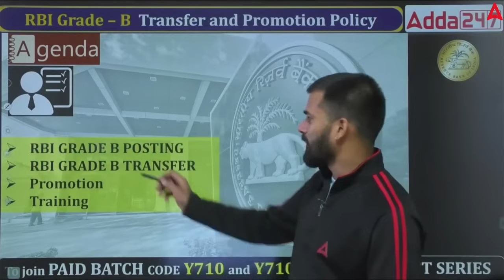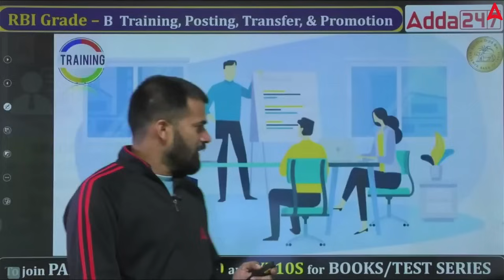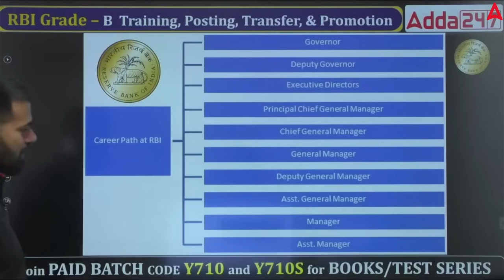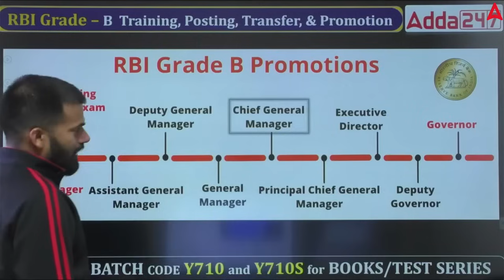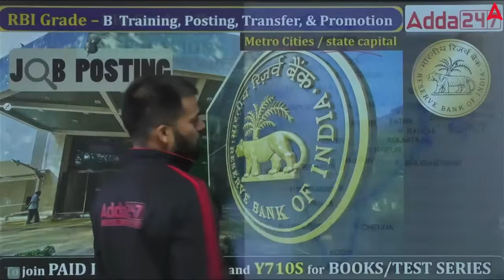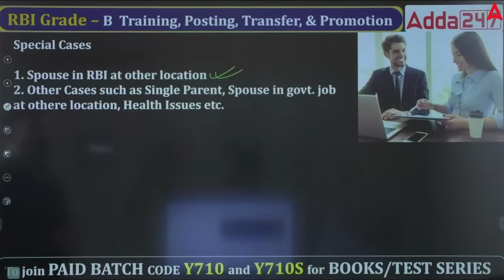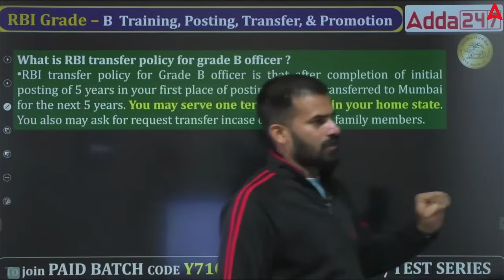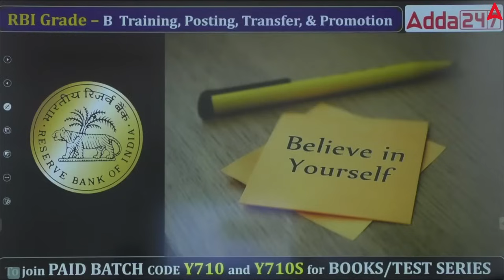RBI Grade B Officer Lifestyle | RBI Grade B Promotion, Training, Posting, Transfer | Full Details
In this video, we explore the lifestyle of an RBI Grade B Officer. Learn about the promotion paths, training programs, posting locations, and transfer policies. Discover the perks and challenges of being an RBI Grade B Officer. Whether you're an aspiring candidate or curious about the RBI career, this video provides comprehensive insights. Don't miss out on the detailed information about job roles, responsibilities, and work-life balance. RBI Grade B Officer Lifestyle | RBI Grade B Promotion, RBI Grade B Training, RBI Grade B Posting, RBI Grade B Transfer | Full Details

🚀 Welcome to [Adda247]🚀: India's Best Government Exam Preparation YouTube Channel. Preparing for Bank Exams (SBI Clerk, SBI PO, IBPS RRB PO/Clerk, IBPS PO, IBPS Clerk, RBI Assistant, LIC Assistant, RBI Office Attendant, RBI Grade B, LIC, FCI, SEBI, JAIIB). for FREE to watch Demo Videos, Course Content, Current Affairs Exam-Wise Content Etc.